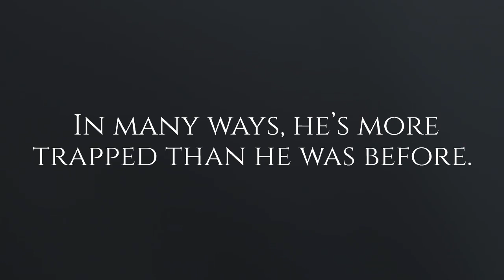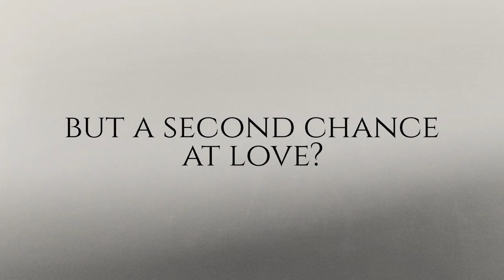Bond of Passion by Larissa Ione is Available Now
New York Times and USA Today bestselling author Larissa Ione returns with a new story in her Demonica series…

He was an assassin. She was his lover.
And his victim.
Now, years later, she’s back from the dead and looking for vengeance.

Thanks to an unexpected and fortuitous disaster, Tavin’s contract with the underworld’s Assassin Guild was broken decades early. But instead of freedom, he’s suffocated by guilt and regret. In many ways, he’s more trapped than he was before. In an attempt to numb his pain, he works at Underworld General Hospital, saving people instead of killing them. But nothing can diminish the memory of assassinating the female he loved…not even the knowledge that he’d done it to spare her an even worse fate.

Deja remembers all of her dozens of former lives, and she knows that she only found love in one of them…until her lover murdered her. As a soul locked inside the nightmarish boundaries of demon hell, she stewed in hatred until a single, fateful event gave her one more shot at life.
And at revenge.

Now another specter from the past is threatening them both. Can two damaged people overcome their history to save not only themselves, but a second chance at love?